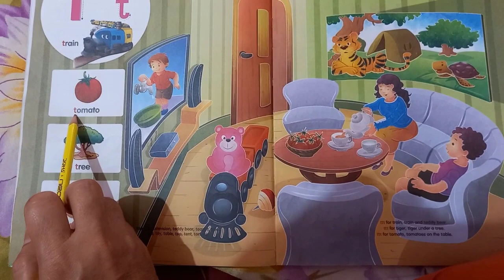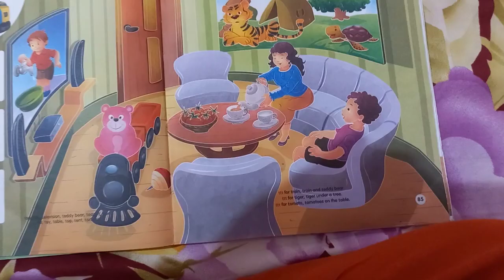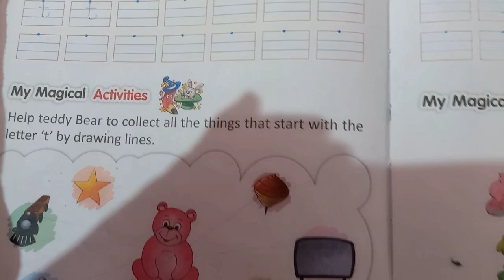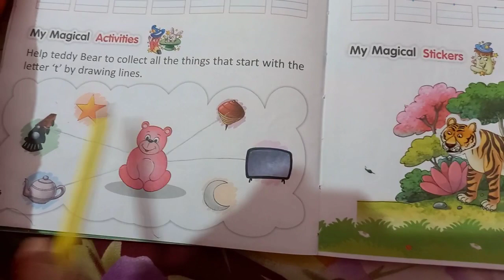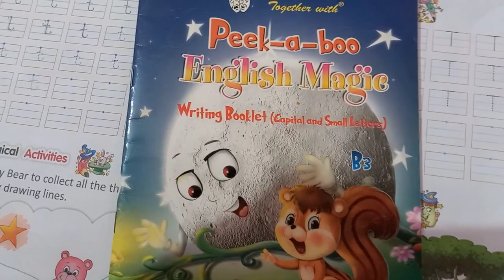Class-LKG Sub-English Topic-Letter Tt read and write